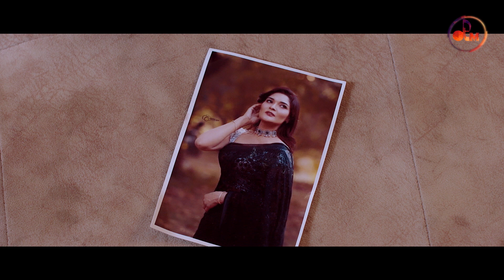এই মেয়ে | Ei Meye | Sk Sanu | Amir Parvez | Sadia Tanjin | Eid Special Musical Film 2022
EI MEYE, This song singing by SK SANU, Lyric & Tune: DARA KHAN , Music by WAHED SHAHIN. Directed by "Ap Production Bangladesh "  Starring: Amir Parvez & Sadia Tanjin.

Song: ei meye
Singer: sk sanu
Lyrics & Tune: dara khan
Cast: amir parvez & sadia tanjin
Label: dream touch media (DTM).
DOP: durlov majumdar
Edit: Ap Production Bangladesh
Color: td dipok
Make Up : monir khan
Dress: Top Fashion
Direction : Ap Production Bangladesh
Production: A musical Film By Ap Production Bangladesh
Produced and Distributed by Dream Touch Media (DTM).
Producer: Mahmudu Hasan Sayem
Release Date: 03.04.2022 at 5:00pm